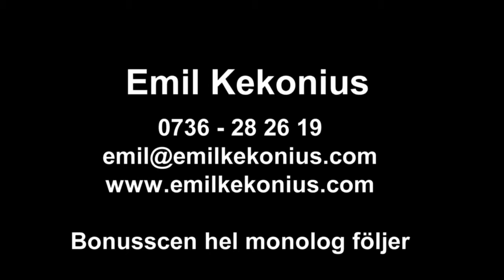Emil Kekonius - Showreel 2015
Ulf Hansson